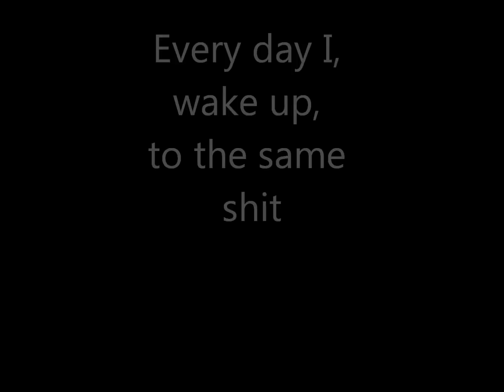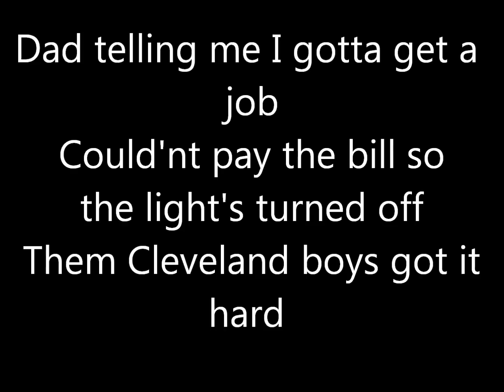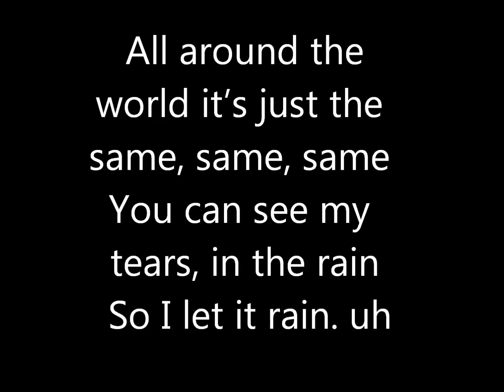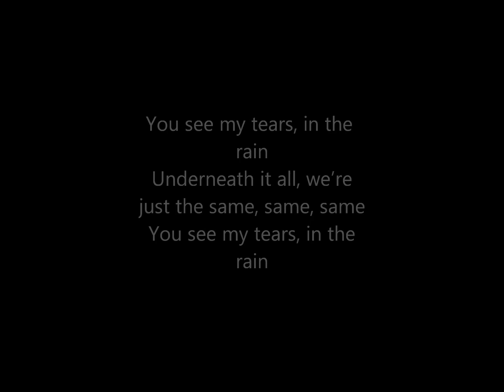Mgk- see my tears (with lyrics)[NEW 2012]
New MGK Track off of Half naked and almost famous.
LACE UP!.